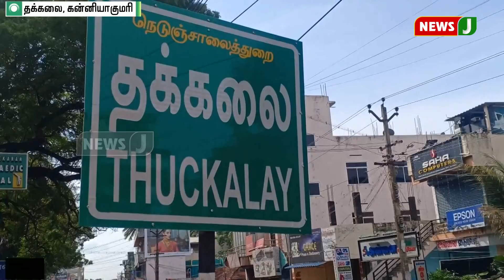போக்குவரத்து விதிமுறைகளை மீறி இயக்கிய 17 ஆட்டோக்கள் பறிமுதல் || kanyakumari